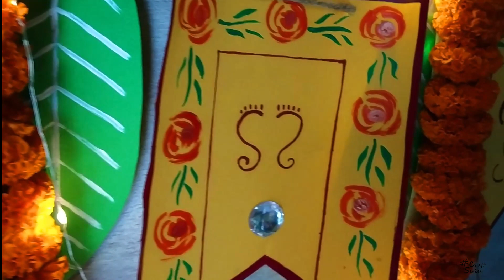Eco friendly ganpati decoration | Ganpati decoration ideas at home 2020 | easy Decoration for puja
Copyright INFO:
PLEASE NOTE: if you make the same bangle and Post it on SOCIAL MEDIA then please add my Channel link